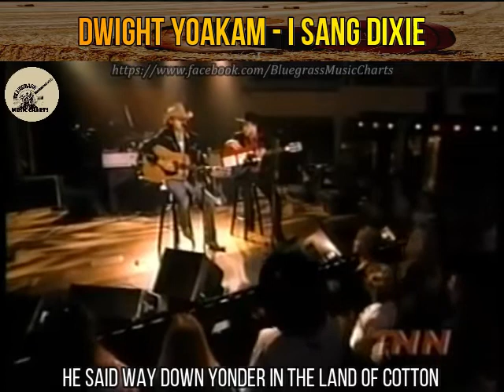Dwight Yoakam - I Sang Dixie(with lyrics)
This song never gets old . So beautiful